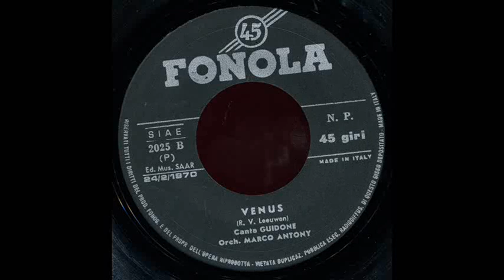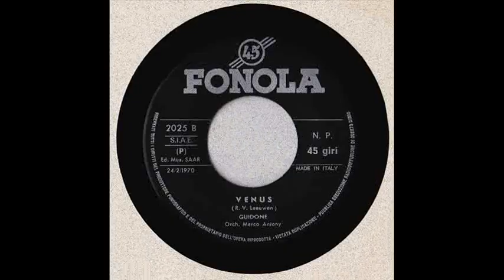Guidone - Venus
B Side from 7" vinyl on "Fonola" - ITA 1970
Orchestra – Orch. Marco Antony

A Side is Guidone e Don Cosenza "Viva Le Donne", sigla del programma Settevoci
Written-By – Baudo, Paolini, Silvestri

Guidone, pseudonimo di Guido Celestino Egidio Crapanzano (Brescia, 6 marzo 1938), è un cantante, imprenditore, numismatico, giornalista, gallerista e docente italiano.

È stato uno degli urlatori che salirono alla ribalta della musica leggera intorno al 1960 ed è considerato un pioniere del rock and roll di matrice italiana. Ha partecipato anche alla realizzazione di alcuni musicarelli.
Tra i personaggi più singolari nella storia della musica pop italiana GUIDONE ha un posto di primo piano.
Tra i primi ad abbracciare il rock n roll in Italia tra la fine degli anni 50 e gli anni 60, esordisce nel 1957 nel giro milanese, a fianco dei vari Celentano, Jannacci, Gaber, Gianco.
Il primo 45 è del 1959, “Ciao ti dirò” (di Gaber) a cui fa seguito una dozzina di 45 giri (tra cui una versione di “Il tuo bacio è come un rock di Celentano, brani di Buscaglione grazie ai quali partecipa a varie trasmissioni televisive, film (con Gino Bramieri e “Coccinella” di Ghigo), interpreta “Nerone 71” di cu iscrive anche la colonna sonora) e festival, imponendosi all’attenzione, oltre che per la possente voce e una caratteristica R pronunciata, anche in virtù di un fisico “importante” (120 kili).

Entra nel Clan di Celentano, suona il basso con Ghigo e i Goghi, partecipa nel 1963 al festival del Twist di Milano insieme a Anna Poli, Ricky Gianco, Riz Samaritano, Betty Curtis, Clem Sacco, Ghigo e molti altri , incide il beat Ciao di Ghigo (clone di Shout degli Isley Brothers) , poi con l’orchestra Guidone e i Suoi Amici gira mezzo mondo, dal Libano al Giappone, Persia, India, fino ad approdare in Grecia dove decide di fermarsi, trovando un grande successo e da cui tornerà solo nel 1965 per aprire per i BEATLES nel tour italiano (facendo amicizia, in virtù del suo buon inglese tanto che nell’autunno del 1965 andranno a trovarlo nel suo locale di Atene).

Nel frattempo il suo album “Guidone For Shake” (con versioni di “House of the rising sun”/”La casa del sole” degli Animals, di “For your love”, “Peppermint twist”, “Coccinella”), sarà uno dei long playing più venduti in Grecia.
Nel 1967 Guidone e i Suoi Amici aprono il concerto dei ROLLING STONES allo Stadio Panatinaikos di Atene.
Guidone abbandona definitivamente poco dopo la musica per tornare in Italia dove dopo aver aperto una agenzia di pubblicità, si dedica a varie attività imprenditoriali, riprende gli studi e si dedica alla ricerca scientifica e alla numismatica, diventando consulente numismatico della Banca d’Italia, viene poi scelto per rappresentare l’Italia nella commissione della BCE che sceglie i bozzetti delle eurobanconote.
Ha inciso una trentina di 45 giri, 7 EP, un LP e partecipato a tre film.